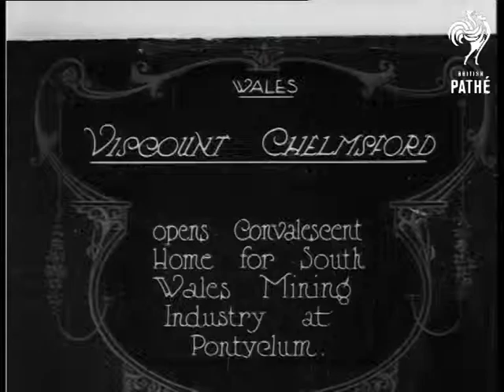Viscount Chelmsford (1923)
Item title reads - Viscount Chelmsford opens Convalescent Home for South Wales Mining Industry at Pontyclum.  Wales.

L/S of the large convalescent home with cars outside.  M/S as Viscount Chelmsford gets out of one and they shut the door.  Various shots as he greets officials.  A man makes a speech and hands a key to the Viscount who says a few words.  He knocks on the door with his umbrella, it is opened and they go in.   M/S of the staff posing together outside.
 FILM ID:318.22